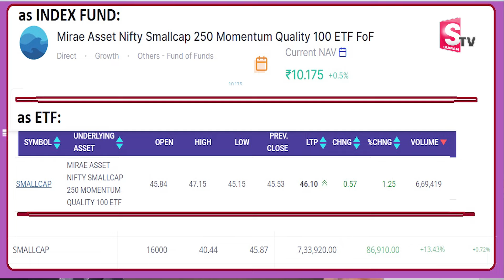Sundara Rami Reddy - Mirae Asset Nifty Smallcap 250 Momentum Quality 100 ETF - RETURNS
Watch▶ Sundara Rami Reddy - Mirae Asset Nifty Smallcap 250 Momentum Quality 100 ETF - RETURNS